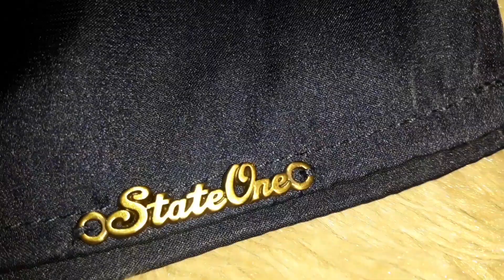Blusa Social Feminina State One